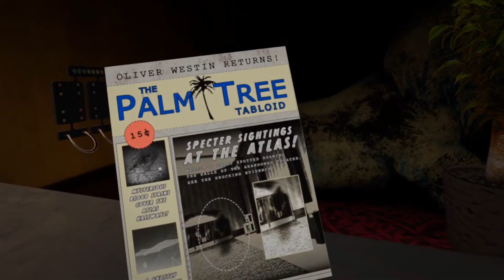The Atlas Mystery: A VR Puzzle Game - Trailer [PCVR]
Explore the haunted halls of the infamous Atlas Theater, a 1940's era movie palace that played host to a shocking Hollywood tragedy. Solve intricate puzzles, discover startling artifacts, and evade sinister forces to uncover the twisted truth behind the theater's dark history.